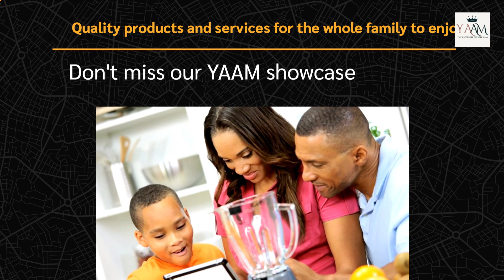Do you see your business ?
Would you like to see your business here?
shout out to Jamaal The Trunk Rattler
thank you for producing such an awesome beat.
Music is produced by Jamaal  The Trunk Ratter